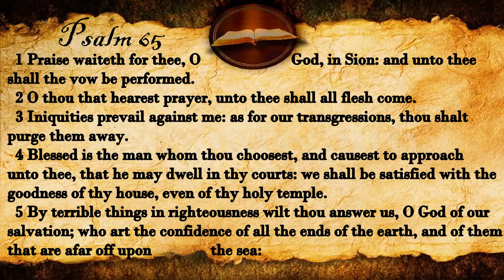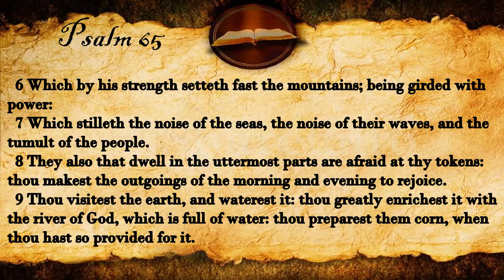Psalm 65 | KJV Audio (With Text)